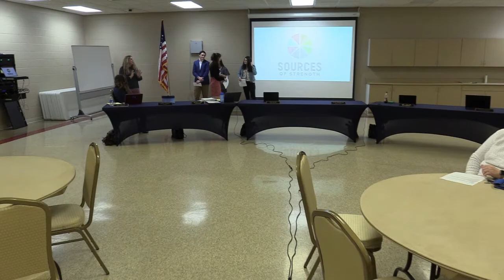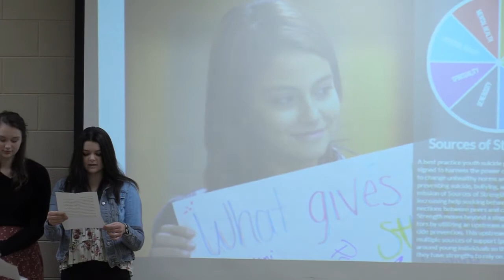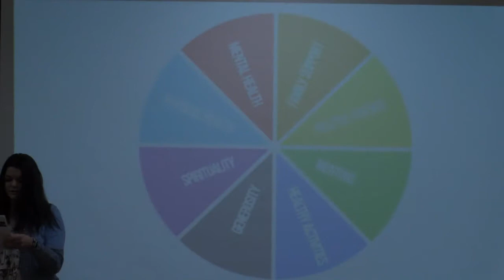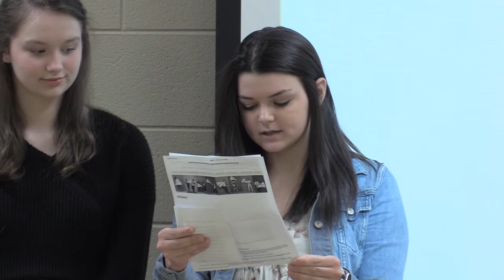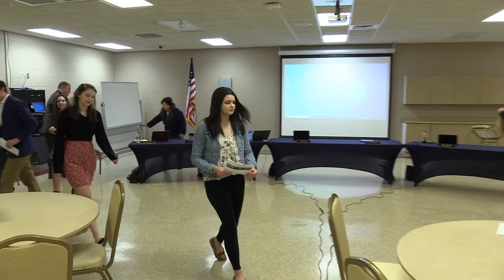Russell County Board of Education 28 Feb, 2022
A meeting of the Russell County, Kentucky Board of Education on February 28, 2022. Superintendent Michael Ford. Board Chair Sheila Wicker presiding.